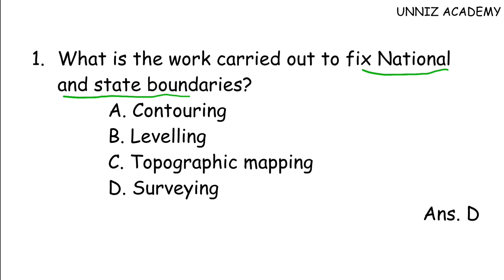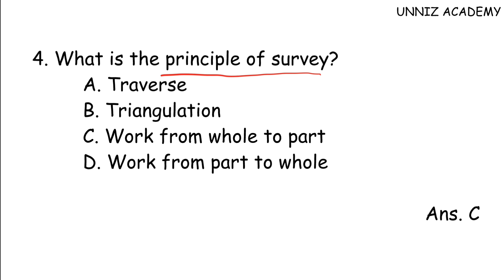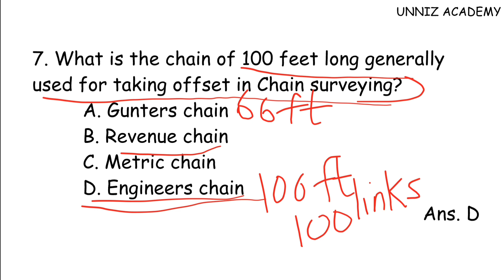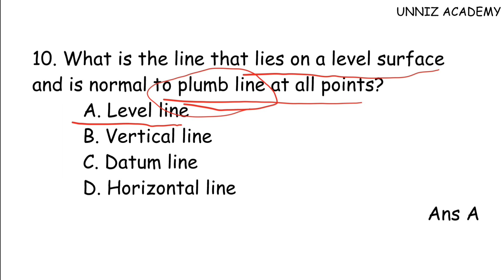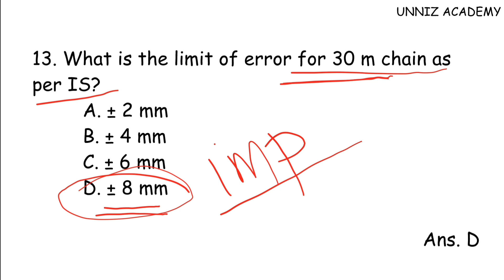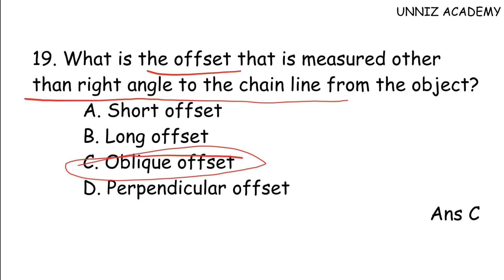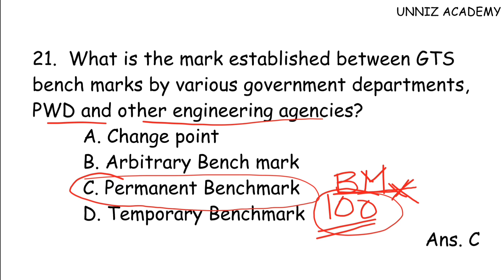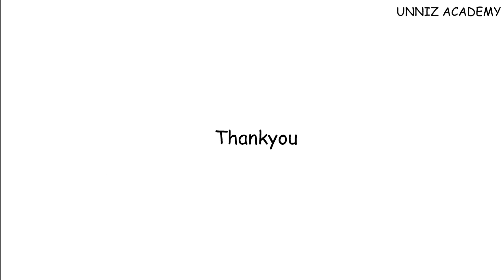NIMI QUESTION BANK ITI LEVEL DRAUGHTSMAN CIVIL CLASS FOR KERALA PSC EXAM SURVEYOR TRACER OVERSEER